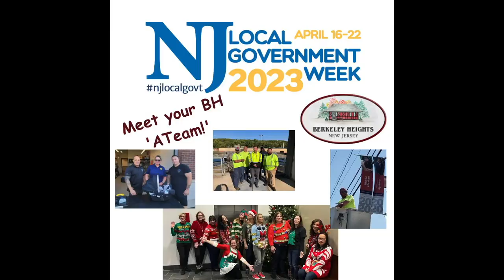NJ Local Government Week: Dept of Public Works Episode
Here are the services our DPW crews take care of for our residents - from pumpkin recycling to road repair, downtown banners to field maintenance. Watch and get the brief tour!!!